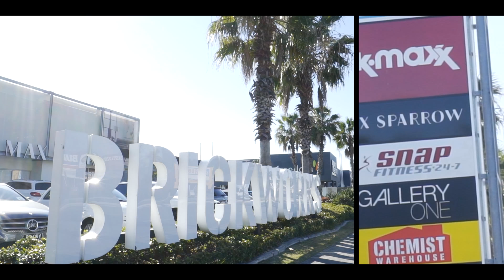10 Kathleen Avenue, Southport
SPECTACULAR SUNSETS AND DUAL LIVING POTENTIAL

Contact Mitchell Lambert for more information 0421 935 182